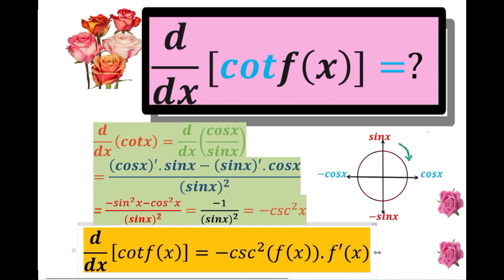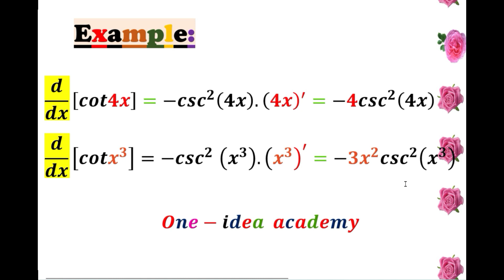the derivative of cot(f(x))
derivative of cot x